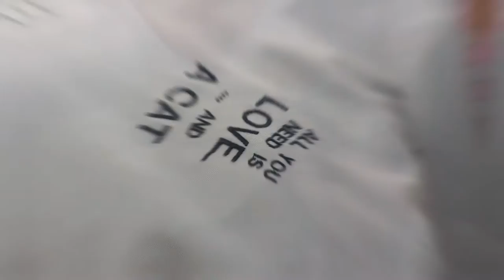Bracknell Cat Show 10.12.16